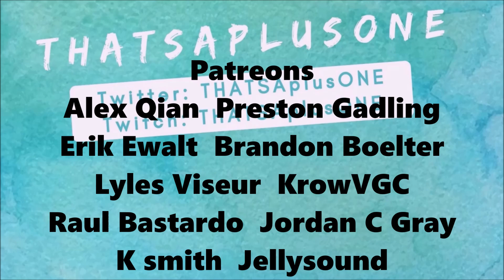Pokemon VGC 2019 Ultra Series Ultra Sun and Moon Wifi Battle: Dunsparce Sweep!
Finally Dunsparce is BACK! Wanna use this team online as a QR code! Here is the link! Let me know what you think!